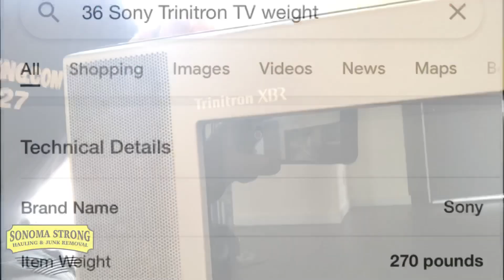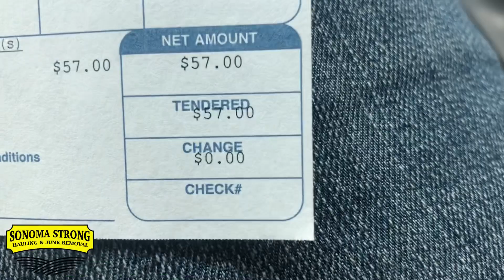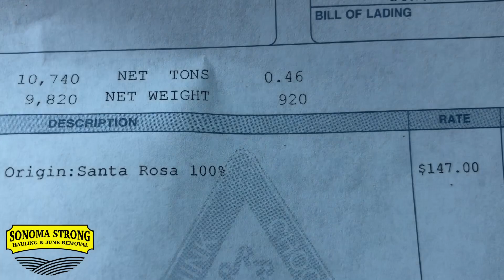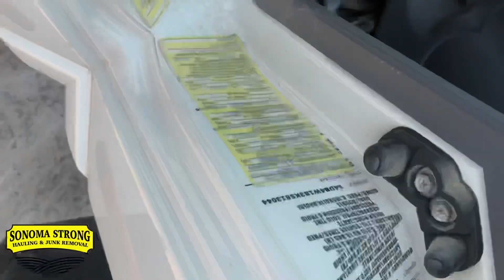A Day in the Junk Life of Junk Removal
A day in the life of a junk removal couple doing what they do

Do you need help getting organized and sending invoices?

Follow a day in the life of this couple running their own business. This YouTube couple started their business and now they make six figures and you can too. Watch this video series and follow their step by step plan to start living your best life.
Best ways to earn money fast how to be successful, how to be happy,
A day in the life of a youtube couple, best ways to earn money in 2021